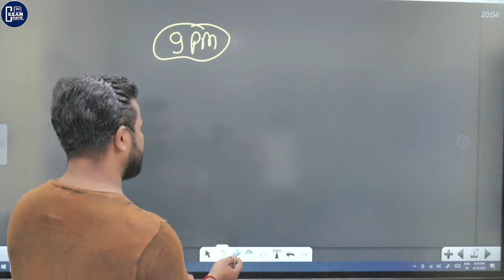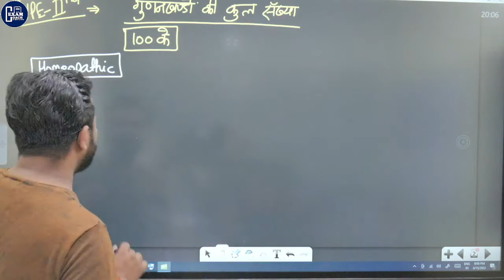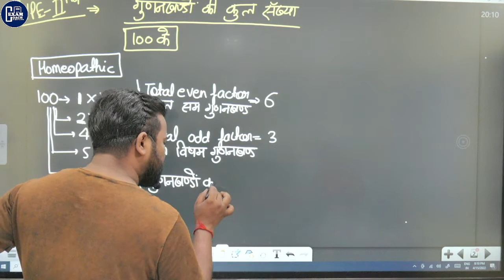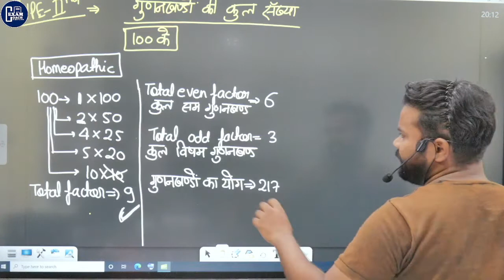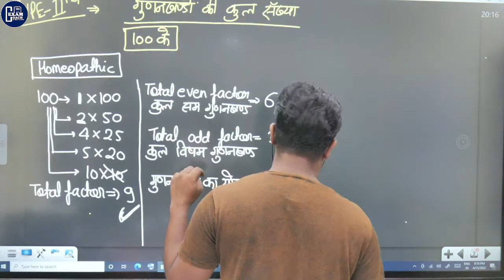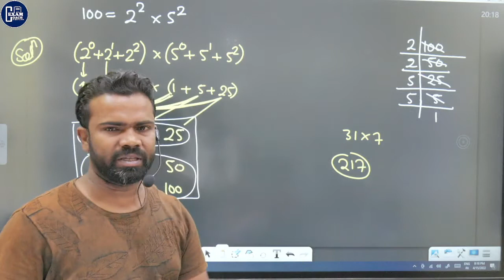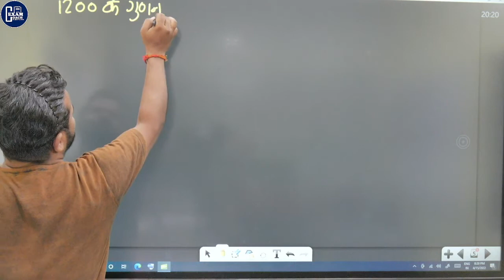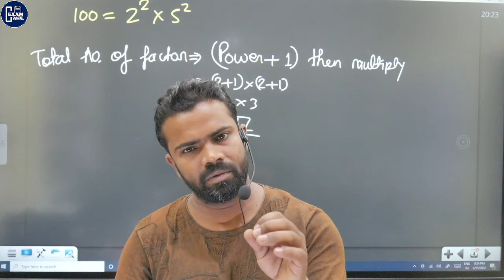गुणनखण्ड (FACTOR) - 2 CLASS - 6 || Number system | TET, CTET, SUPER TET, UPSSSC PET, BY SONI SIR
अधिक जानकारी के लिए WhatsApp करें | 👇👇👇
SSC, UPPCS, UPSC, RRB Group D, RRB NTPC, HTET, PTET, BTET, Samvida Bharti, UP Police Bharti, UPSSSC Bharti, UP D.El.Ed./UP BTC, NIOS D.El.Ed., Teacher Bharti,
Uptet maths,
Ctet maths,
Uptet maths in hindi
Uptet maths hindi,
SUPER TET MATHS HINDI,
Super tet full maths,
Maths complete,
Complete uptet maths,
Uptet complete maths,
super tet maths previous year question paper,
uptet math syllabus,
uptet maths classes,
number system for uptet,
shikshak bharti latest news,
maths complete course,
maths course free,
free maths complete,
free maths full course